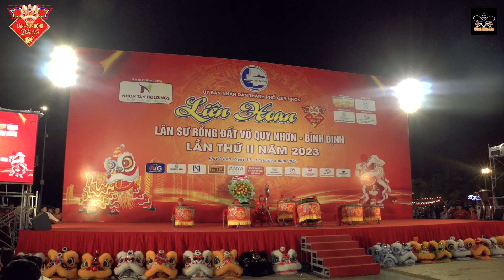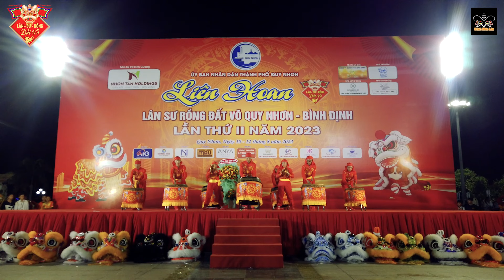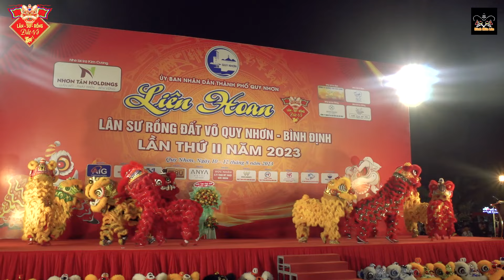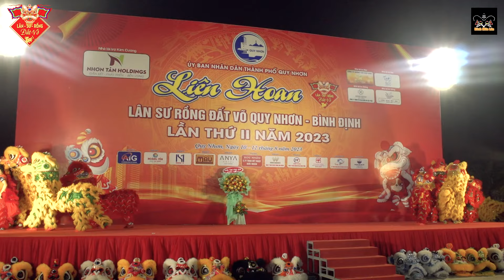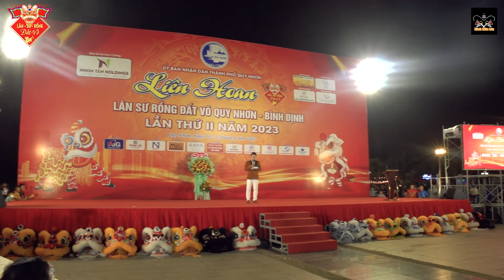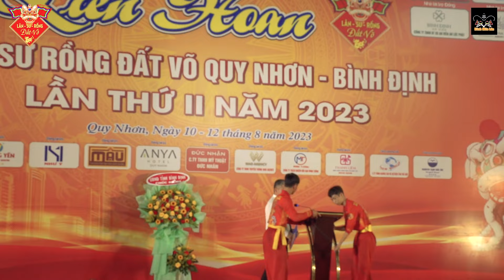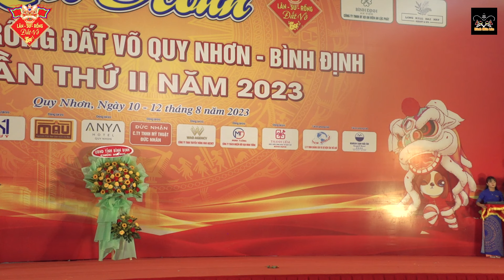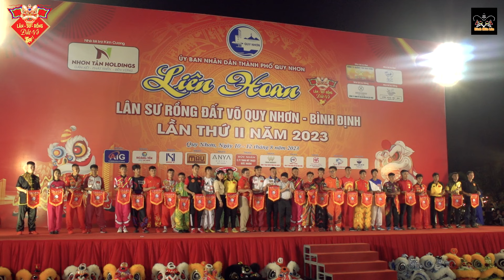Lễ Khai Mạc Liên Hoan Lân Sư Rồng Đất Võ Quy Nhơn Bình Định 2023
💞Đừng quên nhấn like và đăng ký Kênh Múa Lân trên cả hai nền tảng Fanpage Facebook và Youtube Chanel để cập nhật những buổi Live Stream, video và tin tức lân sư rồng mới nhất nhé 🏵🏵🏵
Kênh Múa Lân:
© Bản quyền thuộc về Kênh Múa Lân
© Copyright by Kênh Múa Lân Channel ☞ Do not Reup